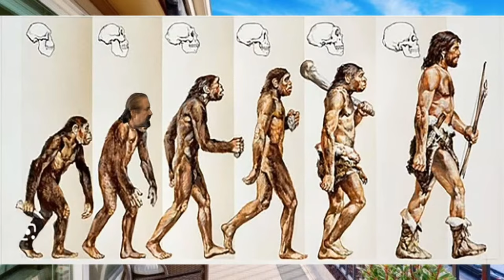Stuttering John's Photo FAIL | The Uncle Rico Show 01/04/2024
LIVE @ 4pm est on The Uncle Rico Show: Stuttering John believes he is being sent photos of Shuli and because Stuttering John Melendez is the dumbest person on the planet, he believes it.  Even though people in his chat have told him the photos are of Brent Hatley Stuttering John refuses to believe it.